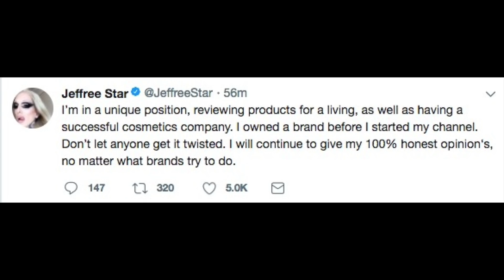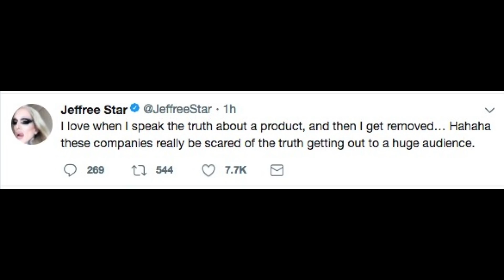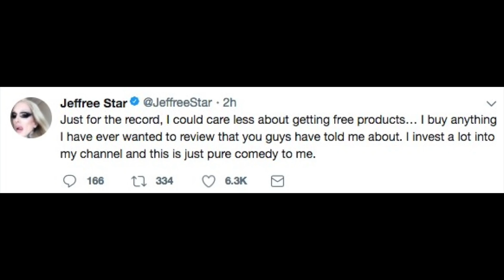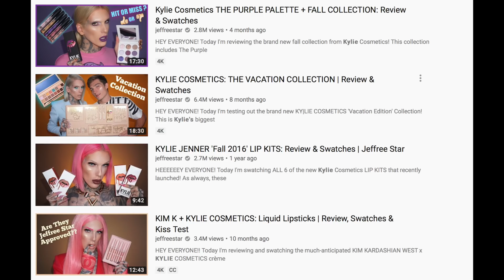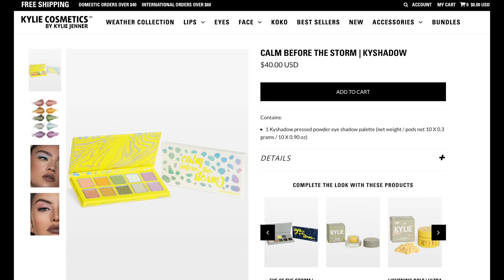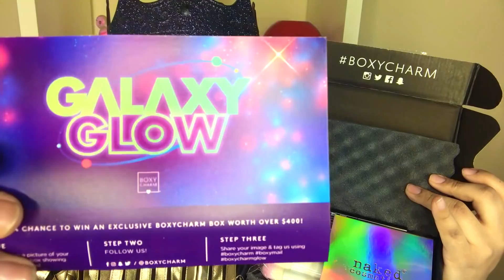KYLIE COSMETICS DISSES JEFFREE STAR REVIEWS